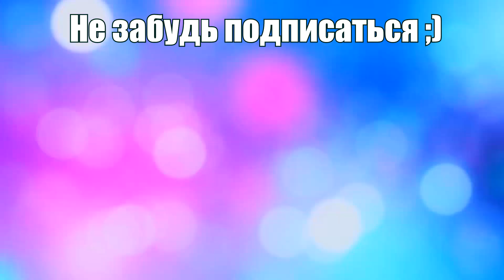КАК Я КРАШУСЬ КАЖДЫЙ ДЕНЬ | МОЙ ПОВСЕДНЕВНЫЙ МАКИЯЖ ЗА 6 ДОЛЛАРОВ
В комментариях под прошлыми видео вы просили показать мой повседневный макияж. И сегодня я покажу вам, как крашусь каждый день, когда мне нужно куда то выходить из дома )
ПРОДУКТЫ ИЗ ВИДЕО:
ТОНАЛЬНЫЙ КРЕМ BETTER SKIN MAYBELLINE
КОРРЕКТОР VIVIENNE SABO 02
ПРИСЫПКА (ВМЕСТО ПУДРЫ)
РУМЯНА ESSENSE
БРОНЗЕР H&M
ХАЙЛАЙТЕР - ЗАПЕЧЕННЫЕ ТЕНИ ОТ DIVAGE #20
КАРАНДАШ ДЛЯ ГУБ VIVIENNE SABO 202
БАЛЬЗАМ ДЛЯ ГУБ CARMEX
ТЕНИ ОТ ESSENSE (ALL ABOUT BRONZE)
ТУШЬ VIVIENNE SABO CABARET